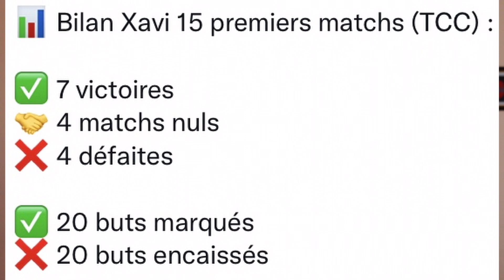XAVI EN TANT QUE COACH !? LES CONSTATS